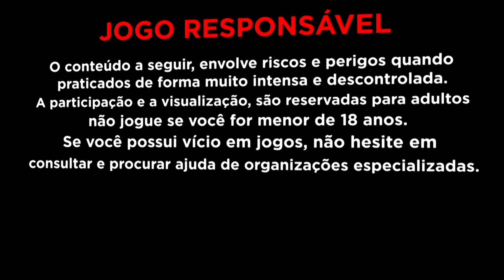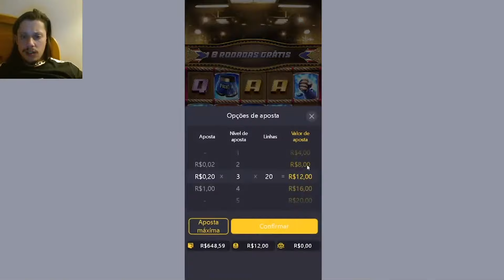ESTRATEGIA INFALIVEL MUAY THAI ME DERRUBOU NA PORRADA E TANTA GRANA